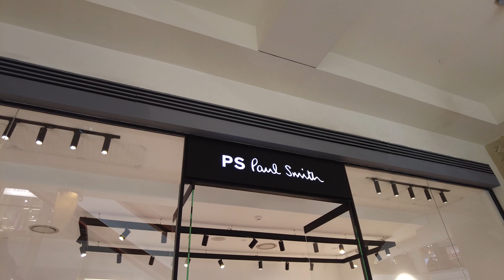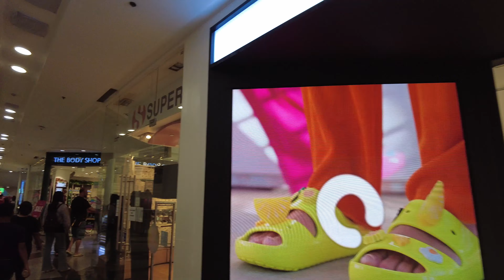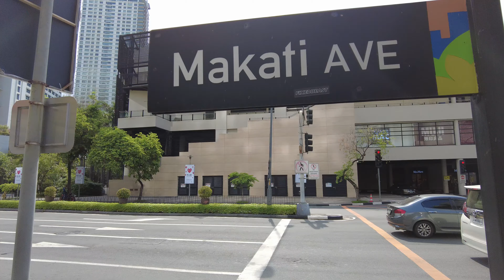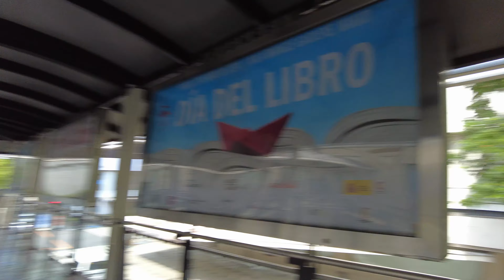Discover Makati: Exploring the Heart of Manila, Philippines 🇵🇭 | A Vibrant City Tour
Welcome my channel! In this video, we take you on a vibrant tour through the bustling streets and iconic landmarks of Makati, the heart of Manila, Philippines. Join us as we explore the city's rich culture, modern skyscrapers, and hidden gems.

Ayala Avenue: Discover the main financial district of the Philippines with its towering skyscrapers and vibrant energy.
Ayala Triangle Gardens: A green oasis in the middle of the city, perfect for a relaxing walk.
Ayala Museum: Dive into the rich history and culture of the Philippines through interactive exhibits and stunning artifacts.
Greenbelt Mall: Experience world-class shopping, dining, and entertainment.
Legazpi Village: A trendy neighborhood known for its diverse culinary scene and lively atmosphere.
Poblacion: Explore the vibrant nightlife and unique bars that make this area a must-visit.
Street Art: Discover colorful murals and street art that add to Makati’s unique charm.
Why Makati?
Makati is not just the financial center of the Philippines but also a melting pot of culture, history, and modern urban living. From luxurious malls and high-end restaurants to quaint coffee shops and art galleries, this city is a dynamic mix of old and new.

Travel Tips:

Best time to visit: November to February for cooler weather.
Transportation: Use Grab for convenient and safe rides.
Safety: Makati is generally safe, but always stay aware of your surroundings.
Local Etiquette: Greet locals with a smile, and respect cultural norms.